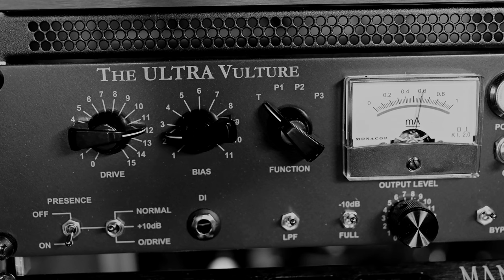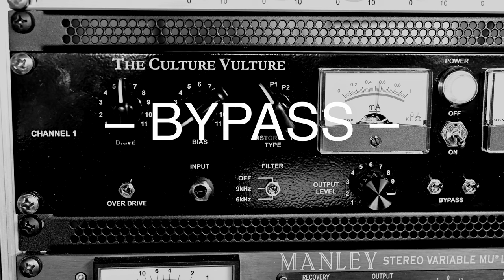DRUM MACHINE // Thermionic Culture THE CULTURE VULTURE // Standard, Super15 & Ultra DEMO, no talking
A little more crunch with those beats – I tried to match as close as possible but also maintaining the individuell characters of all three independent units. enjoy!